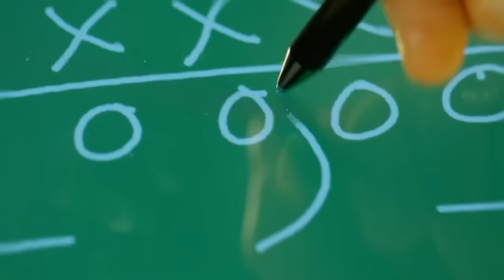Безумные рецепты: сельдерейные палочки "баффало блиц"